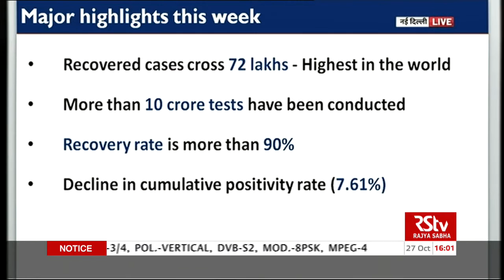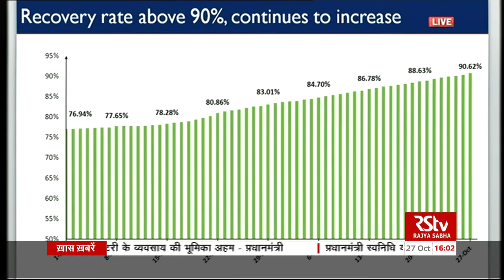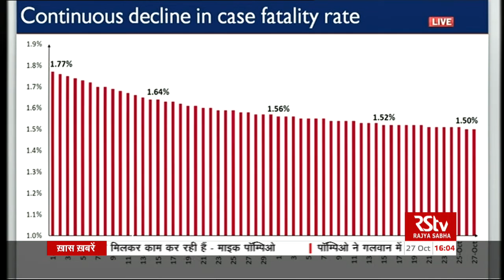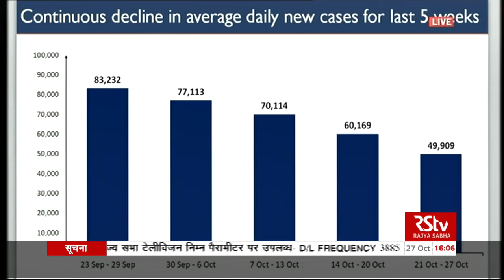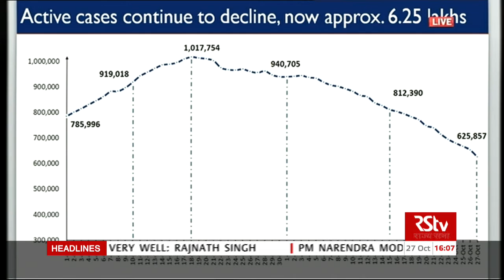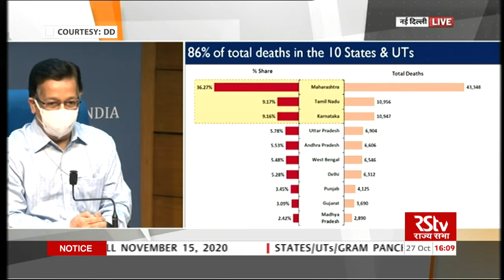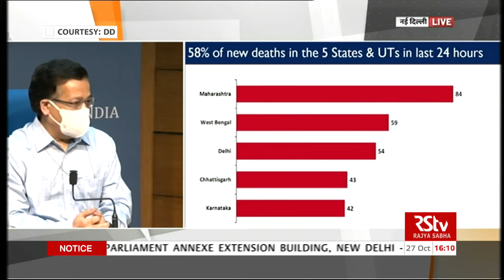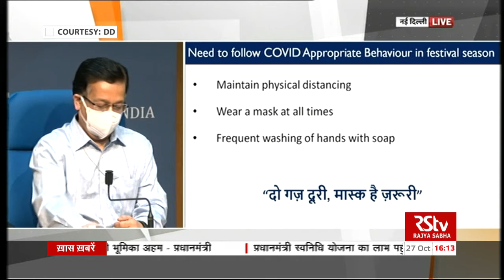Health Ministry briefs media on the current COVID-19 situation in India | Oct 27, 2020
Press Briefing on the actions taken, preparedness and updates on COVID-19 on Oct 27, 2020